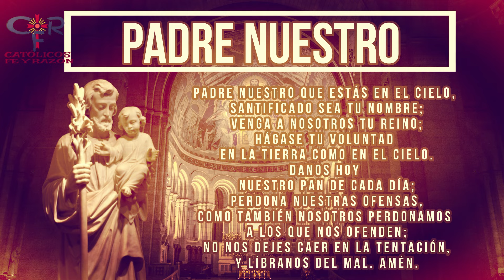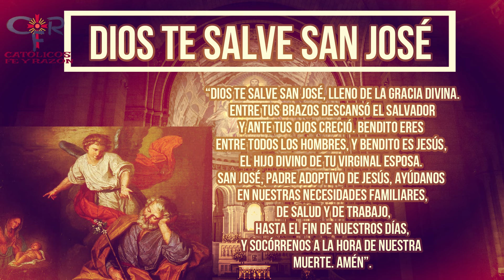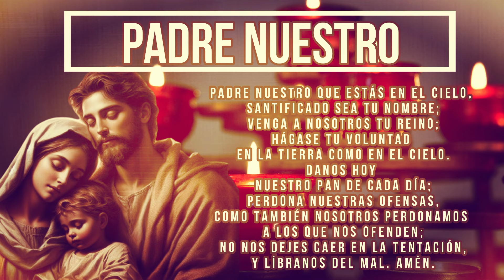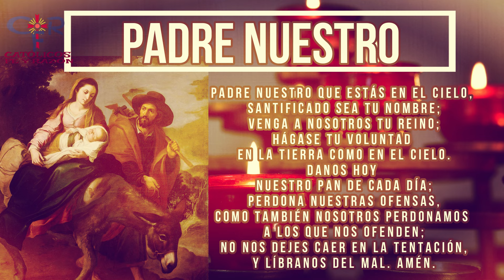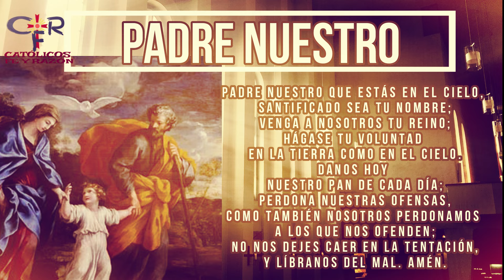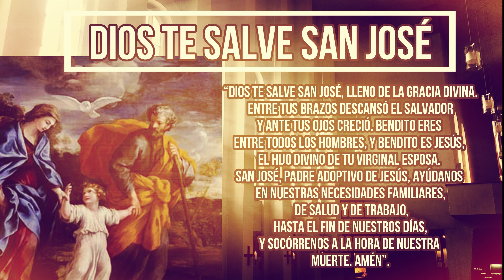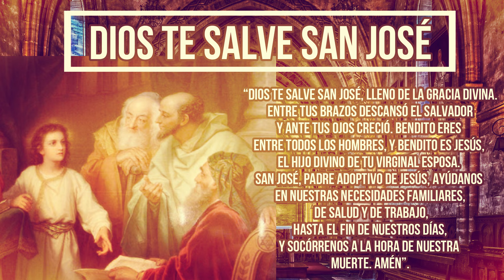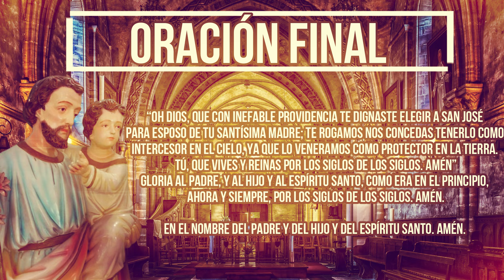Rosario a San José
¿Qué encontrar?

¿Quiénes somos?